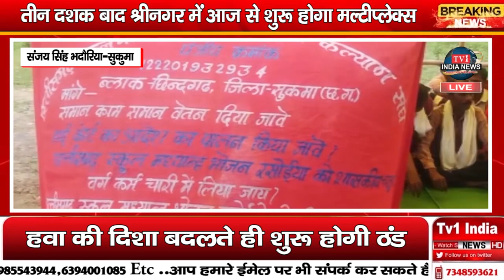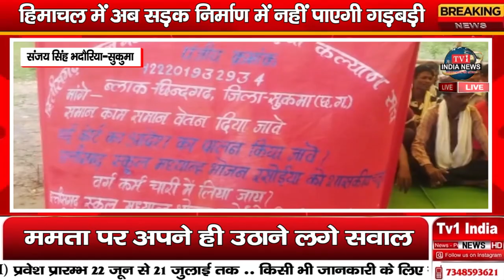छत्तीसगढ़ स्कूल मध्यान्ह भोजन रसोइया कल्याण संघ ने अपनी मांगो को लेकर बैठे हड़ताल पर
संजय सिंह भदौरिया-सुकुमा
धन्यवाद !!
भवदीय
देव शंकर